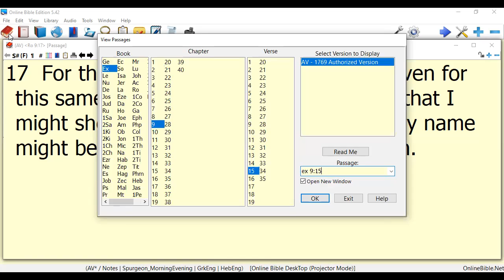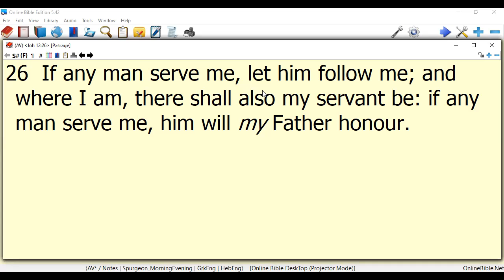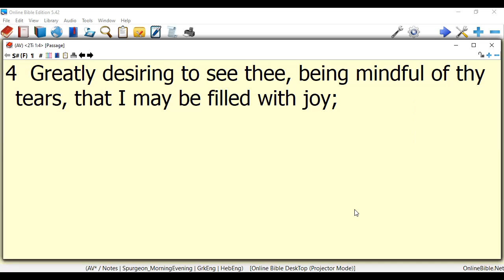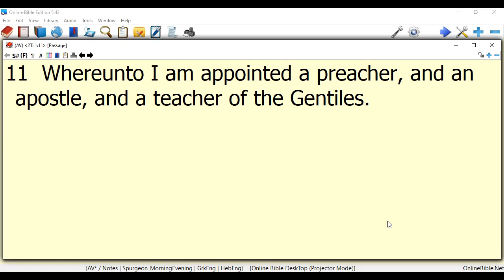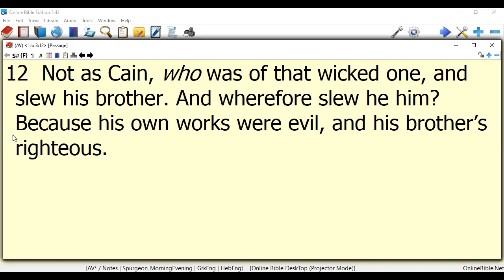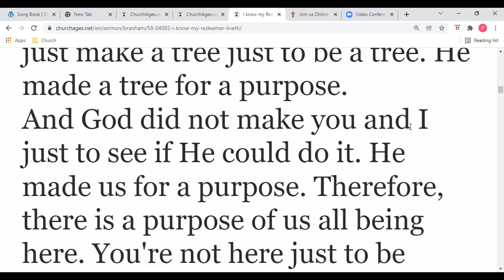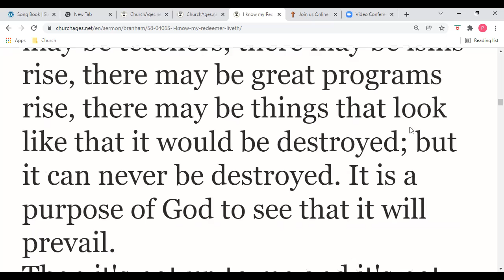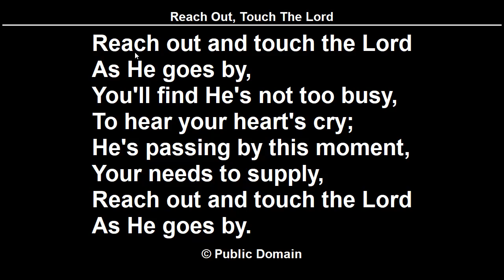JCTS | 12-19-21 | "Purpose” | Pastor Paul Godfrey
Welcome to Jesus Christ The Same Message Church. Thank you for taking the time to learn more about our faith community. Our church is centered in our mission of making disciples of Jesus Christ who will love God, love others and serve the world.

Jesus Christ The Same Message Church
26 Glen Road, Rutherford New Jersey 07070

Friday Prayer Service is from 8pm-930pm

Sunday Service is from 11am-1pm